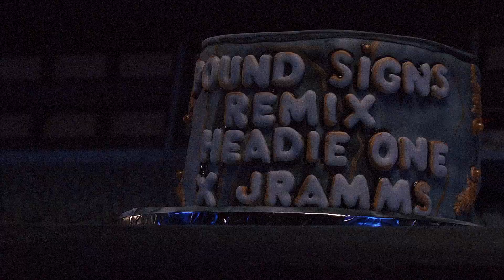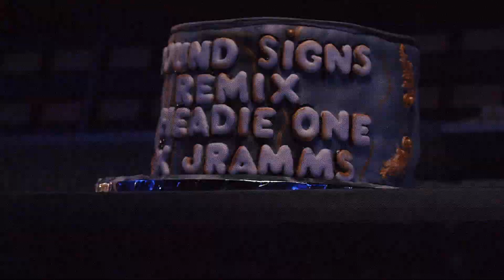Headie One - Pound Signs Remix (ft. J Ramms) - Behind The Scenes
Shot By @globalbeforelocal